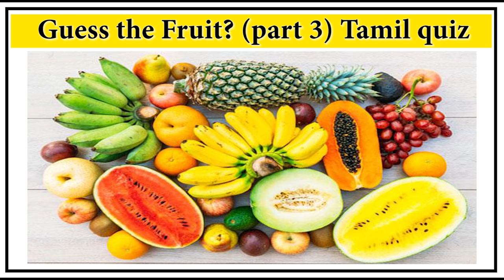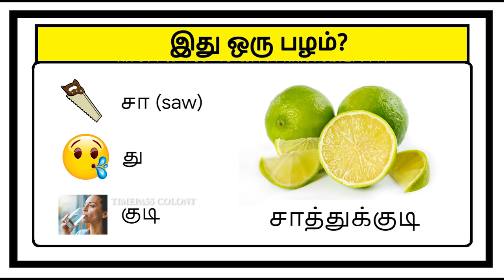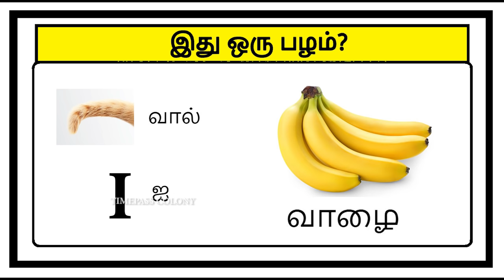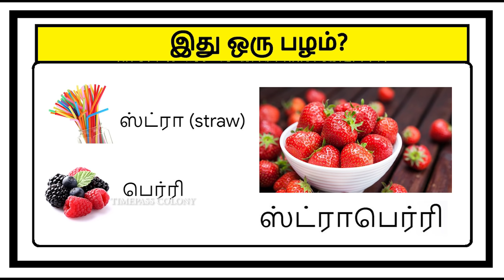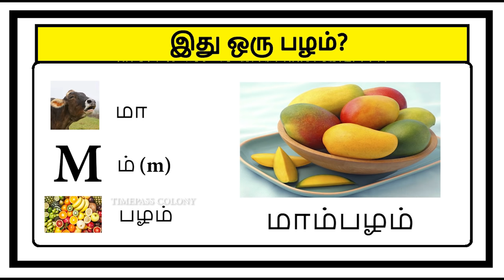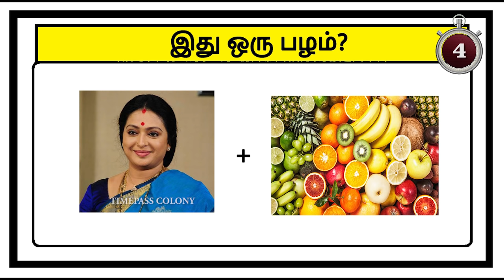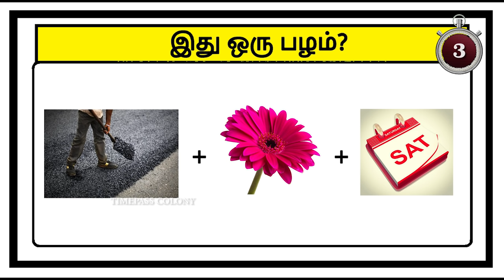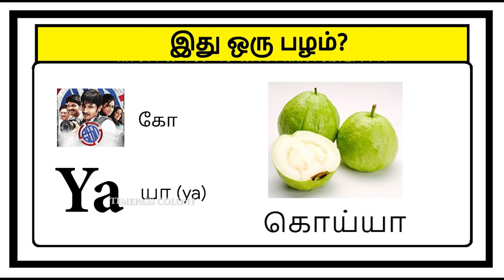Guess the fruit quiz 3 | Braingames in Tamil | Riddles | Puzzle games | Timepass Colony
Guess the fruit quiz 3 | Brain games in Tamil | Tamil quiz | Riddles | Puzzle games | Timepass Colony